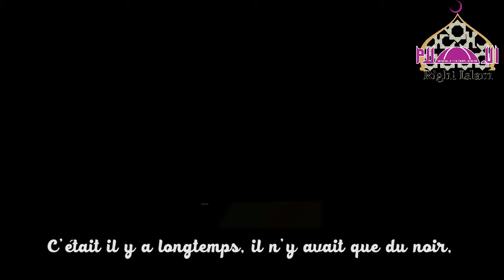la creation de la nature